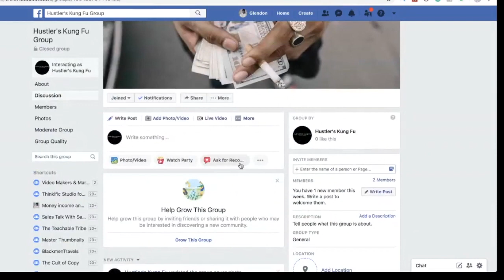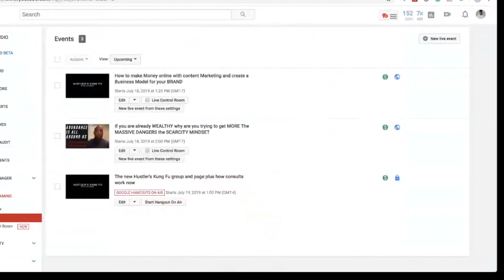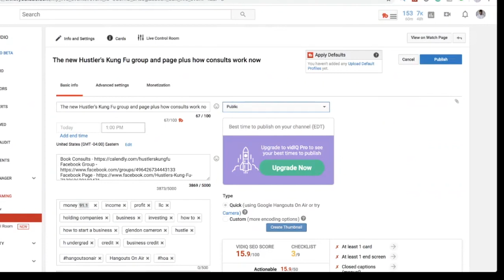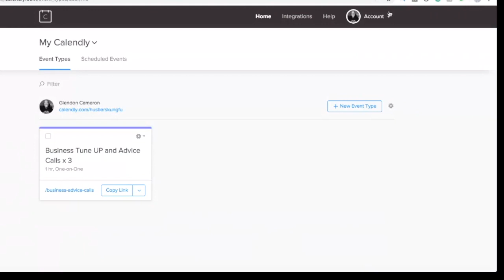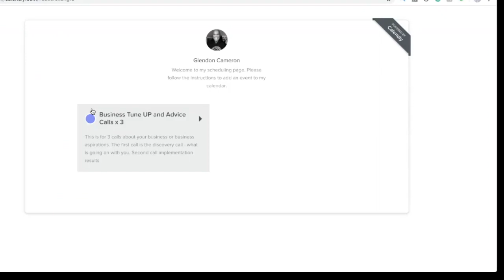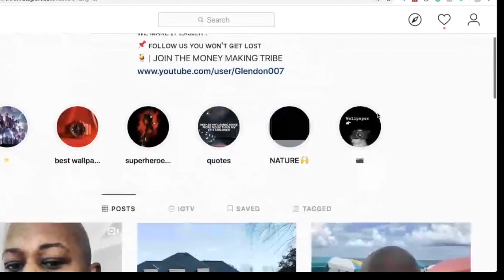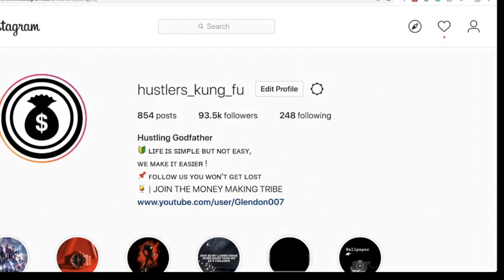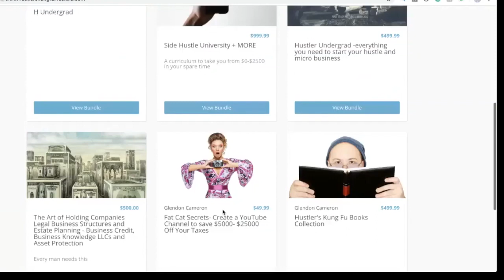The new Hustler's Kung Fu group and page plus how consults work now